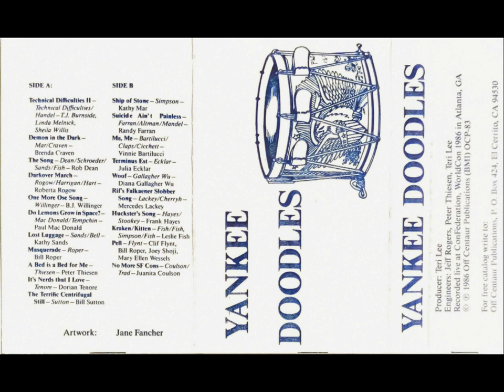Juanita Coulson - No More SF Cons [HQ]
From Yankee Doodles, a con tape from ConFederation (Worldcon 1986).